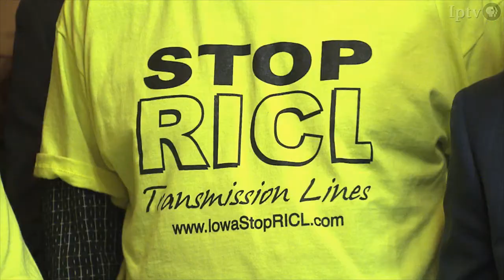The Pitfalls and Plusses of Moving Wind Power From the Prairie to the Coastline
Rock Island Clean Line Partners plans to move electricity generated by the wind from the prairie to the city.